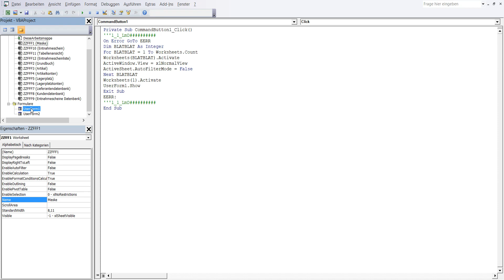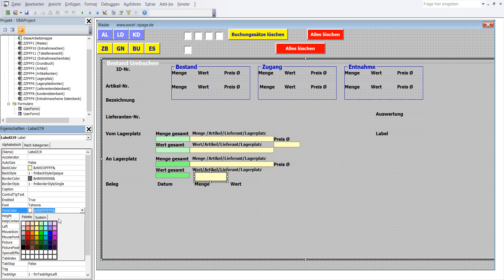387 Lager Programm mit Datenbanken in Excel VBA selber erstellen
1 In VBA Editor in Menüleiste Zeichen „Werkzeugsammlung“ einmal mit linker Maustaste anklicken.
2 In Werkzeugsammlung Steuerelement „Beschriftungsfeld“ mit linker Maustaste anklicken und nachher freie Platz in Frame6 mit linker Maustaste anklicken. Die Label219 ist in Frame6.
3 Formatierung und Koordinaten der Label219: BackColor – Gelb_1, BorderStyle – 1-fmBorderStyleSingle, Caption – soll leer sein, Font - Fett, Größe 10, ForeColor – Blau_4, Height – 12, Left – 198, Top – 234, Width – 192
4 Label219 ist erstellt worden.